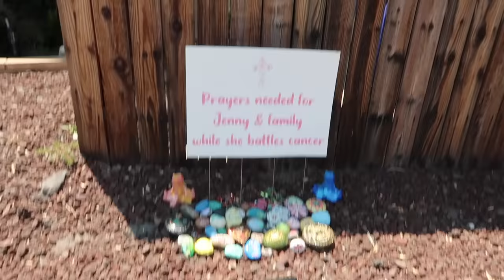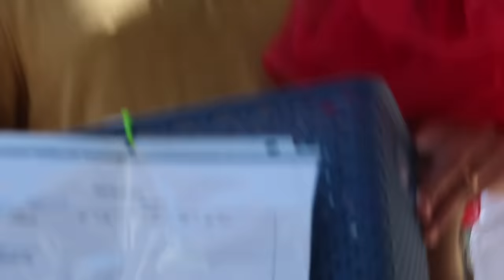Left the Hospital - New Treatment - Life Updates - Stage 4